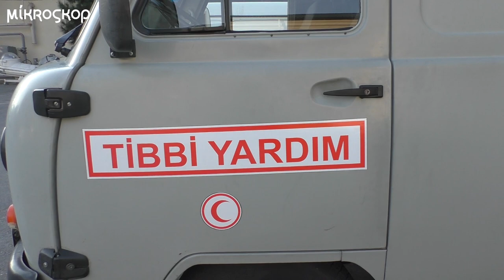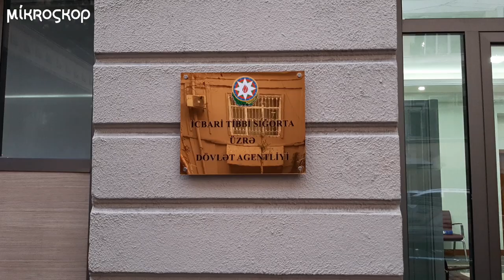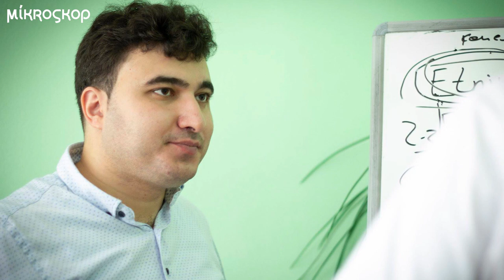Ön cəbhədə xidmət edən Təcili Tibbi Yardım sürüclərinə indiyə qədər ezamiyyət pulları verilməyib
44 günlük müharibədə hərbçilərlə yanaşı ön cəbhədə xidmət edən Təcili Tibbi Yardım sürüclərinə indiyə qədər nə ezamiyyət pulları tam verilib, nə də onlara veteran statusu verilir. Halbu ki, onlar da xidmət etmiş sayılır və çoxlu sayda yaralını döyüş bölgəsindən çıxarıb, xilas ediblər.